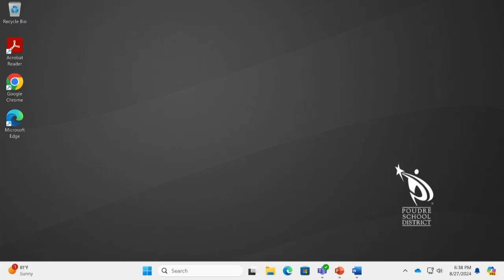Superintendent Report: August 27, 2024